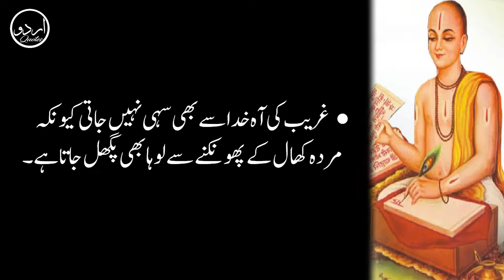Sunehre Aqwal | Tulsidas | Golden Words In Urdu | Best Urdu Quotes |Motivational Urdu Quotes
✽ Quote By : Tulsidas

✽ Composing & Editor : Quaisar Alam

✽ Label : Urdu Quotes